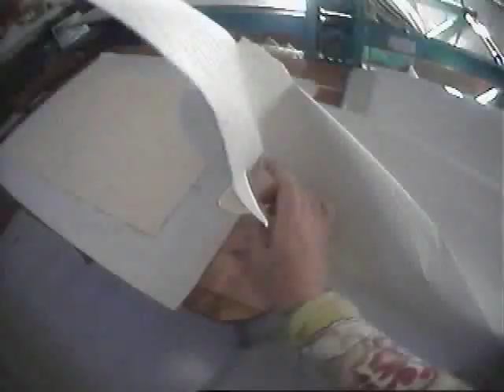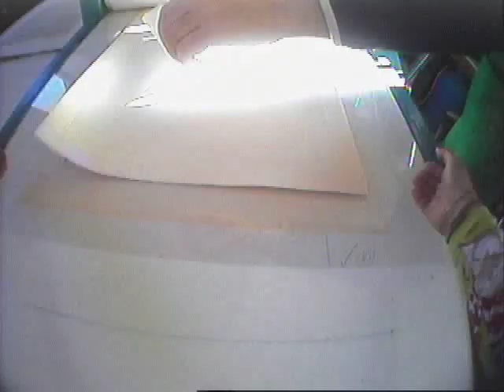2-Sue printing for HandMade, a Lost Values project by Elena Corchero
2-Sue printing for HandMade, a Lost Values project by Elena Corchero